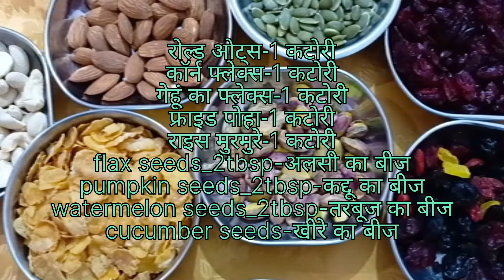Healthy homemade granola recipe/घर में हेल्दी नास्ता मात्र ₹100 में बनाएं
healthy breakfastHealthy homemade granola recipe/घर में हेल्दी नास्ता मात्र ₹100 में बनाएं
no oven granola
how to make granola without oven
breakfast cereals
rimpi riser

Notes- granola should be keep in air tight container

ingredients-
1- oats(one bowl)
2- corn flakes (one bowl)
3-wheat flex (one bowl)
fried poha (one bowl)
rice murmura( one bowl)
flax seeds (two tablespoon)
pumpkin seeds (two tablespoon)
watermelon seeds ( two tablespoon)
cucumber seeds  ( 2-table spoon)
      dry fruits
badam_ (two tablespoon)
kaju two tablespoon pista two tablespoon akhrot two tablespoon cranberries for tablespoon yellow kishmish four table spoon mix babies four table spoon droid crane berries fore table spoon
jaggary-गुड घी हनी/शहद
rimpi rise recipe